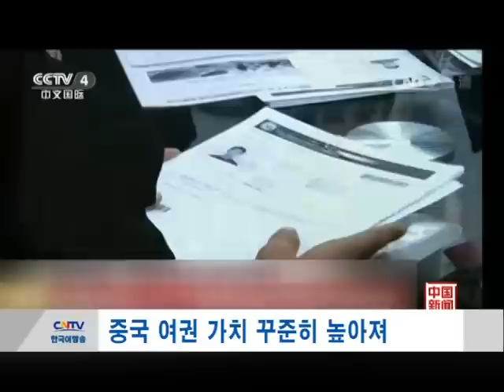중국 여권 가치 꾸준히 높아져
호주가 외국인 관광객을 상대로 10년 복수비자를 발급키로 하고 현 단계에는 오직 중국인을 상대로 10년 복수비자를 발급키로 했습니다. 미국, 캐나다, 싱가포르, 이스라엘에 이어 호주도 중국인 관광객을 상대로 10년 복수비자를 발급한 나라로 됐습니다. 일각에서는 중국의 비자 가치가 뚜렷하게 상승하고 있다는 목소리도 들리고 있습니다.